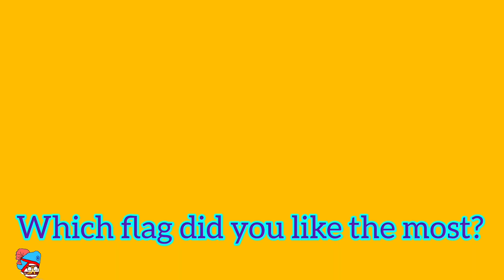Alternative Flags of Argentina || Fun with Flags